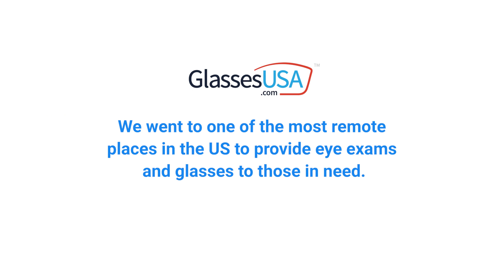GlassesUSA.com & Miss America Travels to Rural Alaska to Provide Eyewear to Kids in Need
GlassesUSA.com celebrated Vision Day at Elicarvicuar Elementary School in Saint Mary’s, Alaska, in partnership with The National School Boards Association (NSBA), the leading advocate for public education in the United States and the Association of Alaska School Board (AASB) and The Miss America Organization.

Fellow glasses wearers Miss America 2022 Emma Broyles (who was also Miss Alaska 2021), Miss Alaska 2022 Jessica Reisinger, and Miss Alaska 1990 Holly Salo were on hand to help students pick out free prescription eyewear at the event.

Saint Mary’s students had the opportunity to select from a variety of brand new glasses frames such as round glasses and clear glasses from GlassesUSA.com, and optometrists from YKHC were on hand to conduct vision screenings to ensure each student received the correct prescription lenses.

The partnership is part of an effort by GlassesUSA.com to provide free and discounted glasses to deserving students nationwide.